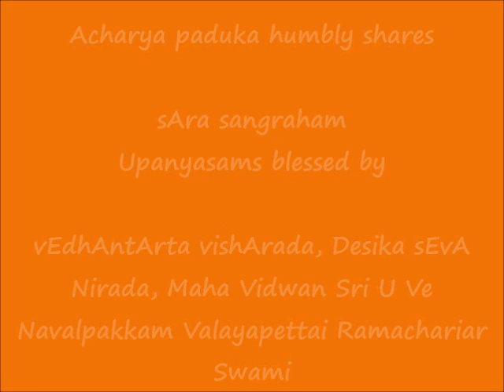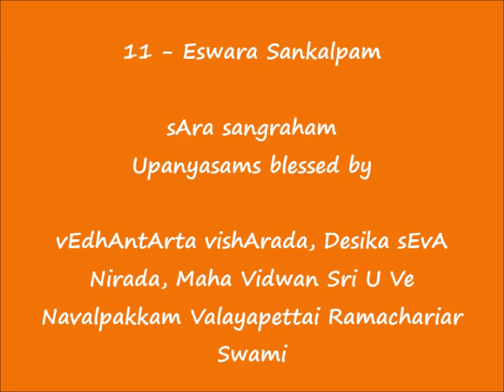11 - ஈஸ்வர ஸங்கல்பம் (Eswara Sankalpam) - ஸார ஸங்க்ரஹம் (sAra sangraham) upanyAsams